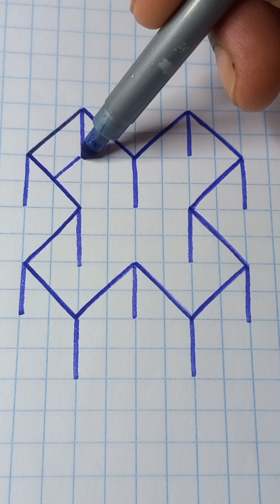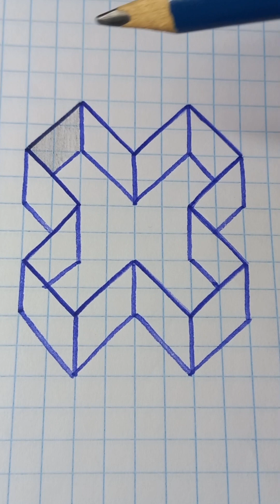simple 3-D illusion on graph paper